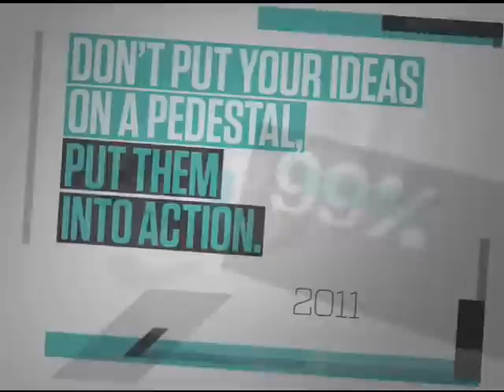Simon Sinek: If You Don't Understand People, You Don't Understand Business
"We're not good at everything, we're not good by ourselves," says Simon Sinek at the 99% Conference. Our ability to build trust and relationships is the key to our survival as a race, and to thriving as ideamakers.